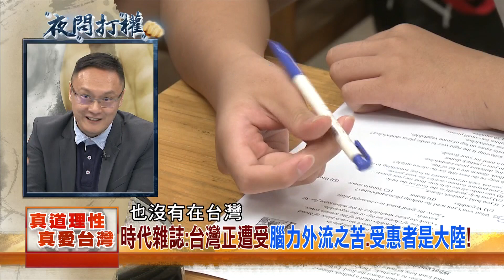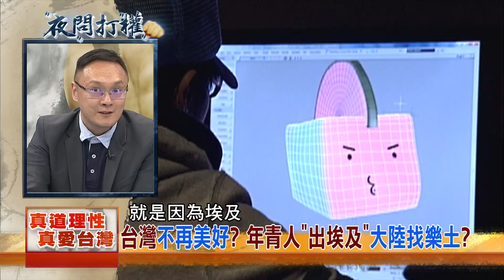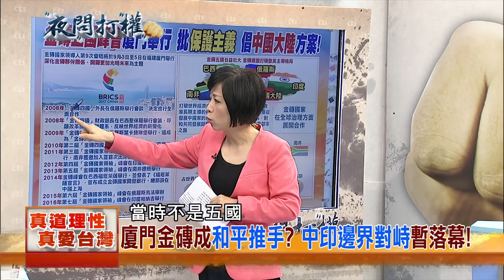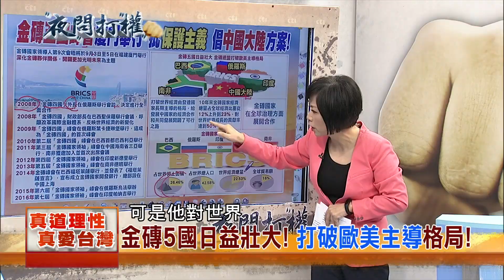2017.09.01夜問打權搶先版PART3 反中沒經濟力！邦交國棄台就中 台青為溫飽更是！